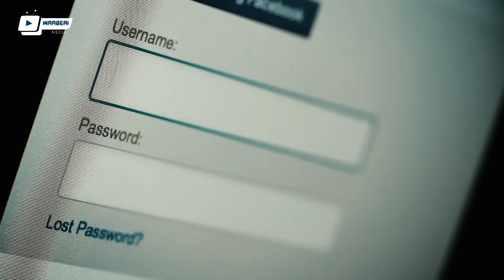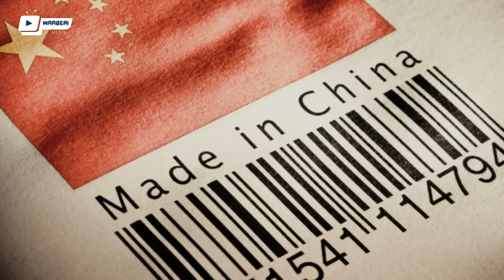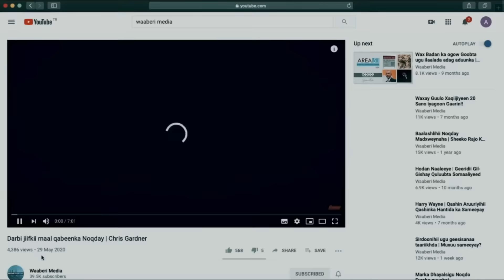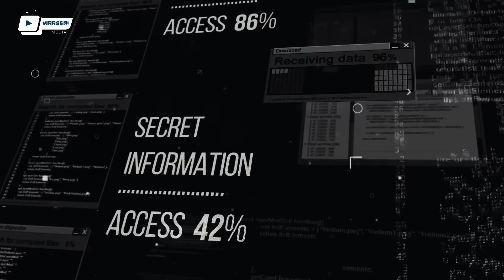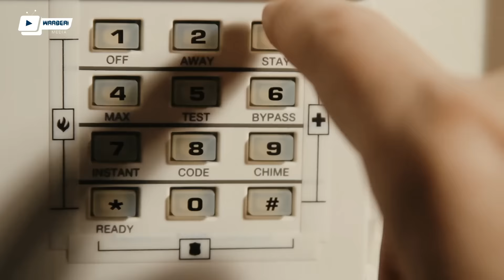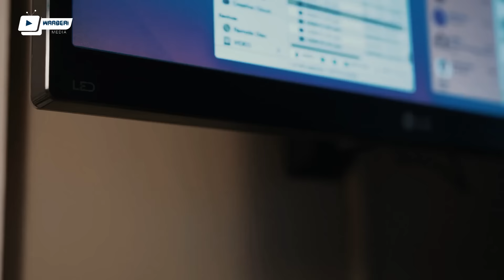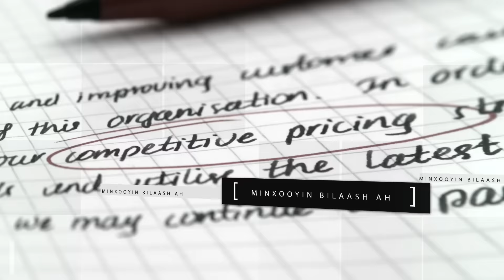Sirdoonka Shiinaha | Sirdoon mise burcad!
Waaberi Media Hoyga Aqoonta iyo Garashada...

Maxaa dhici kara hadii sirdoon dal uu isku badalo burcad ama maafiyo hawshiisu tahay soo dhicida iyo soo min-guurinta hal abuurada dadka kale…..
waxay ku bixisaa balaayiin doolar sanad walba si ay u soo xado hal abuurada iyo technologyda dalalka kale samaystaan, waxay leedahay tobonaan kun oo hawl wadeen oo ay hawshoodu tahay jaasuusisad iyo basaasida xogta la isku dhaafsanayo internetka, waxay basaastaa maraykanka iyo yurub si ay u xado hal abuurada tignoolajiyadeed ee ay adeegsadaan sidoo kale waxay basaastaa shirkadaha reer galbeedka si ay u samayso waxa ay samaynayaan kadibna ay suuqyada ugu iibiso qiimo aad u jaban, waa dawlad leh cudud ciidan iyo dhaqaale hadana 8% dakhligeedu uu yahay fikrado iyo hal abuuro ay ka soo xado dawladaha iyo shirkadaha reer galbeedka, dawlad kamid ah dalalka ugu wax soo saarka badan aduunka hadana aan lahayn hal abuur u gaar ah iyada, dawlad magaceeda oo uu ku lifaaqan yahay lagu farsameeyay chaina uu galay guri walba oo ku yaala dunida xitaa guryaheena somaliyeed,  Muqaalkeena maanta daawadayaal waxaan ku eegaynaa shiinaha iyo qaabka uu u shaqeeyo sirdoonkeedu oo lagu tiriyo sirdoonada ugu xooga badan aduunka uguna burcadsan